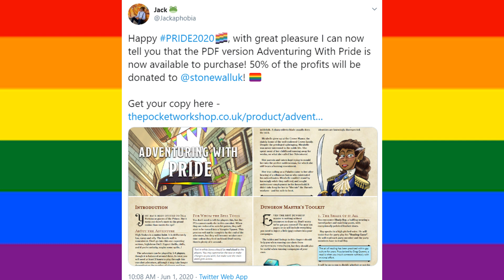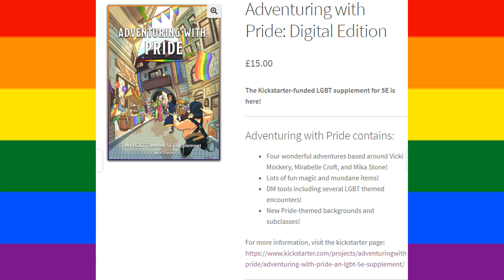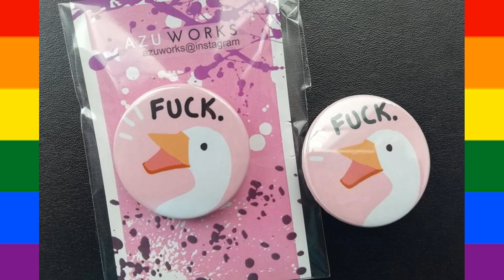LGBTQ+ Table Top Role Playing Gear!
I love DnD but I also love the gays!